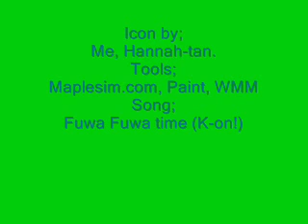First Channel Icon and new character!!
yep. god bored of my old character, so i made this icon for fun which features my new character!!